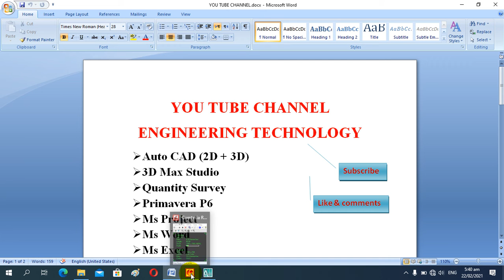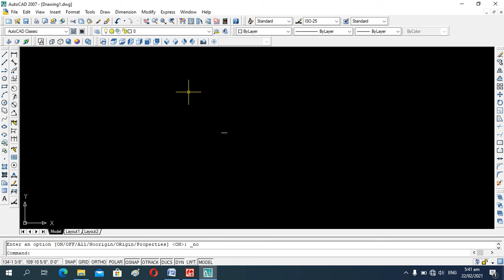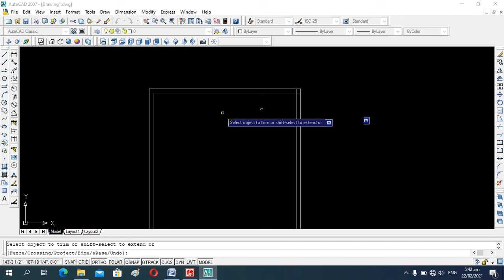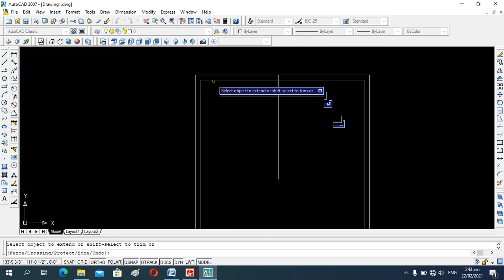AUTO CAD 5TH LECTURE